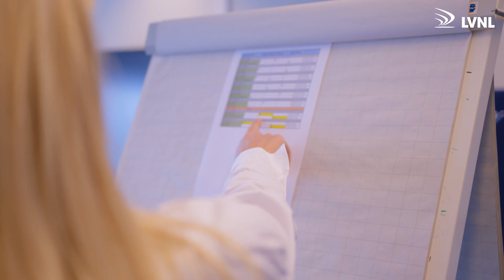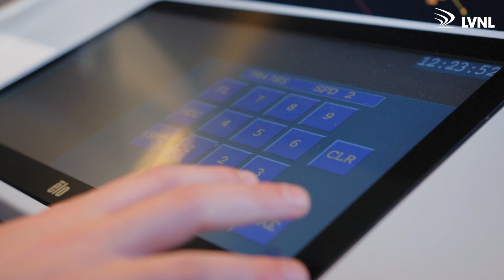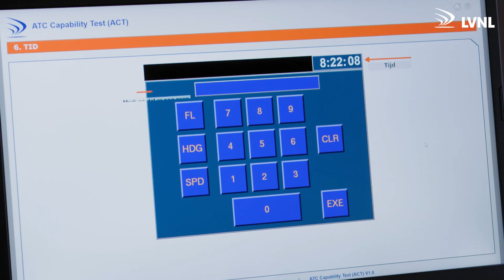De Job Sample "ACT" bij LVNL? Check onze nieuwe serie Inchecken aflevering 5!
De Job sample (we noemen het de ACT) is een luchtverkeersleiding-simulatie waarin jij verkeersleider speelt die een hoeveelheid luchtverkeer afhandelt rondom een luchthaven. In aflevering 5 vertelt onze selectie psycholoog Sophie je alles wat je moeten weten. Benieuwd?

0:00 Intro
0:15 De Job Sample "ACT"
0:43 Tijdens de ACT simulator
1:13 Vaardigheden tijdens de ACT
1:51 Voorbereiden op de ACT
2:10 Resultaten van de ACT